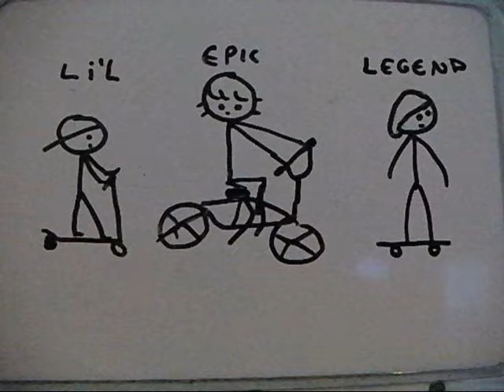lil, epic and legend.wmv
a lil animation i made